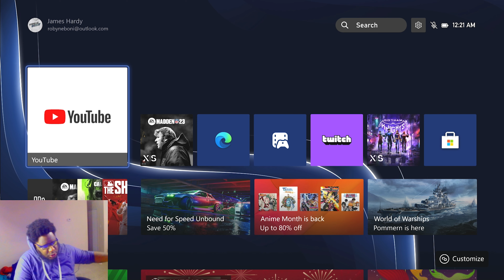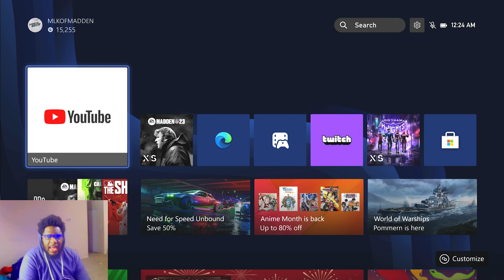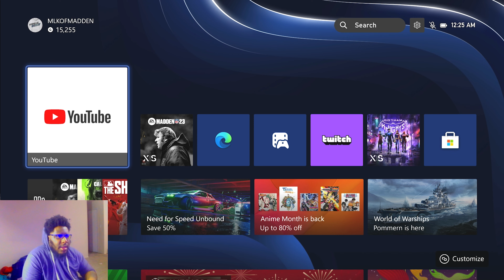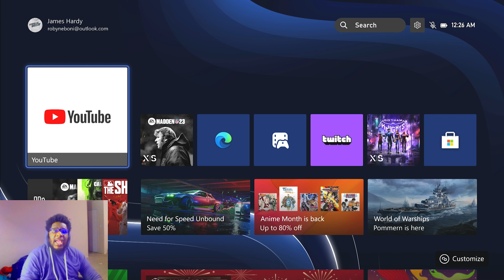You CANNOT BLITZ Him! GODLY POCKET PRESENCE!